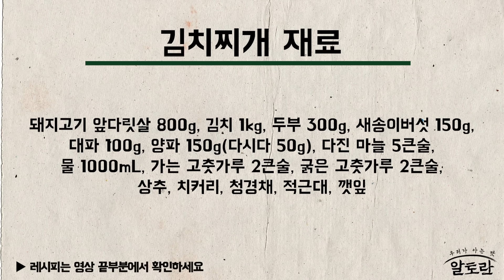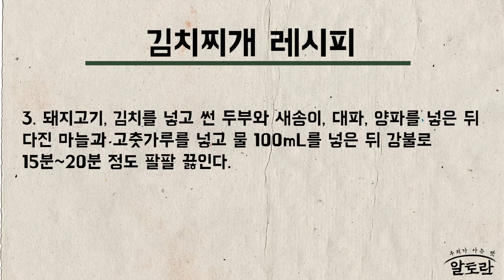대박집 김치찌개 (김진숙 사장님 레시피) MBN 230305 방송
알토란 427회 김진숙 사장님 레시피 MBN 230305 방송

[김치찌개 재료]
돼지고기 800g(앞다릿살), 김치 1kg, 두부 300g, 새송이버섯 150g, 대파 100g, 양파 150g(다시다 50g), 다진 마늘 5큰술, 물 1000mL, 가는 고춧가루 2큰술, 굵은 고춧가루 2큰술, 쌈 재료(상추, 치커리, 청경채, 적근대, 깻잎)

[김치찌개 만들기]
1. 김치는 큼직하게 썰고 대파는 채 썰고 새송이버섯과 양파는 굵게 채 썬다.

2. 두부는 반을 갈라 두툼하게 3등분 한다.

3. 돼지고기, 김치를 넣고 썬 두부와 새송이, 대파, 양파를 넣은 뒤 다진 마늘과 고춧가루를 넣고 물 1000mL를 넣은 뒤 강불로 15~20분 팔팔 끓인다.